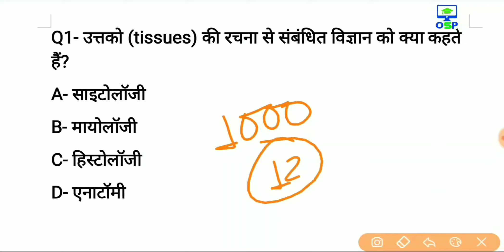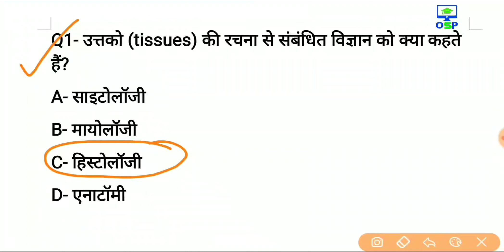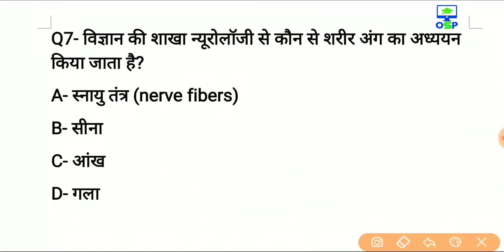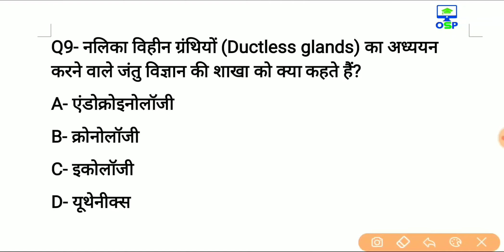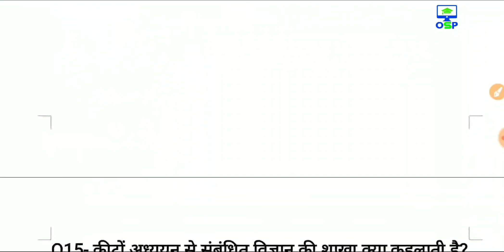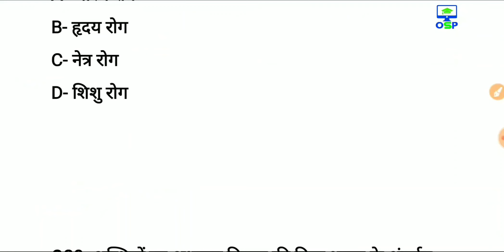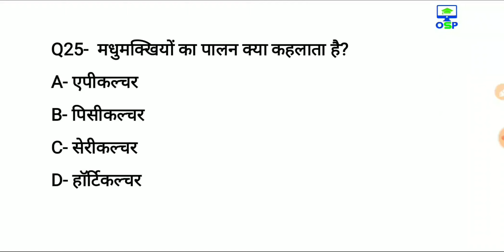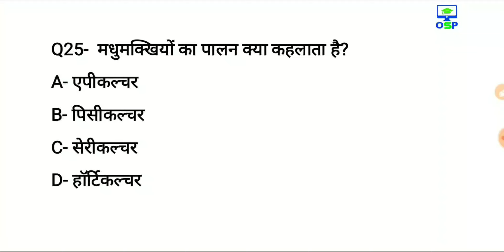Science top 1000 MCQ | ( Part-12) | सामान्य विज्ञान 1000 महत्वपूर्ण प्रश्न | For all exam